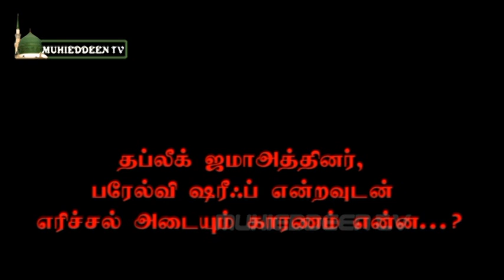நபிகள் நாயகத்திற்கு பிறகு வேறு நபி வர முடியுமா ? | தப்லீக் ஜமாஅத் தலைவர்களின் குஃப்ர் கொள்கைகள்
*وَعْدَ اللّٰهِ حَقًّا‌ ؕ وَمَنْ اَصْدَقُ مِنَ اللّٰهِ قِيْلًا‏*
 سورة النساء - ٤:١٢٢

_அல்லாஹ்வின் வாக்குறுதி உண்மையானது; இன்னும் வார்த்தைப்பாட்டில் அல்லாஹ்வைவிட உண்மையானவர்கள் யார்?_
ஸூரதுன் நிஸா - 4:122

அல்லாஹ் பொய் சொல்லக் கூடும். (ந‌ஊதுபில்லாஹ்)
-ரஷீத் அஹ்மது கங்கோஹி

நபிகள் ﷺ அவர்கள் தான் இறுதிநபி, இருந்தாலும் அவர்களுக்குப் பிறகு வேறு நபி வரலாம். (ந‌ஊதுபில்லாஹ்)
- தஹ்தீருனுன்னாஸ்

அல்லாஹ் நபிகள் ﷺ அவர்களுக்கு கொடுத்த அறிவில் என்ன விசேஷம்?
(ந‌ஊதுபில்லாஹ்)
- அஷ்ரஃப் அலி தானவி
(ஹிஃப்ழுல் ஈமான்.)

என்னுடைய ஒட்டகத்தின் கயிறு காணாமல் போனாலும் நான் குர்ஆன் ஷரீஃபில் தான் தேடுவேன்.
- ஹழ்ரத் அப்துல்லாஹ் இப்னு அப்பாஸ் ரழியல்லாஹு த‌ஆலா அன்ஹுமா.

கியாமத்து நாள் வரை உள்ள எந்த விடயங்களில் என்ன சந்தேகம் இருந்தாலும் கேளுங்கள், நான் பதில் தருகிறேன்.
- ஹழ்ரத் அலி ரழியல்லாஹு த‌ஆலா அன்ஹு.

உலகில் உள்ள அனைவரின் அறிவை ஒரு தராசிலும், ஹழ்ரத் உமர் ரழியல்லாஹு த‌ஆலா அன்ஹு அவர்களின் அறிவை மறு தராசியிலும் வைத்தால்,
ஹழ்ரத் உமர் ரழியல்லாஹு த‌ஆலா அன்ஹு அவர்களின் அறிவு தான் கனமாக இருக்கும்.

ஹழ்ரத் அபூபக்கர் சித்தீக் ரழியல்லாஹு த‌ஆலா அன்ஹு அவர்களின் நெஞ்சுப்பகுதியில் இருக்கும் ஒரு முடியாக நான் இருக்க விரும்புகிறேன்.
- ஹழ்ரத் உமர் ரழியல்லாஹு த‌ஆலா அன்ஹு.

*5.56 உரை: ஹாஃபிழ் இஹ்ஸான் காதிரி*